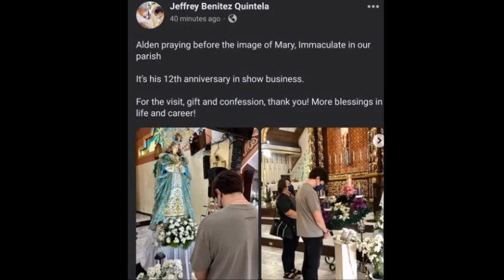MAINE AT ALDEN MAGKASAMA NGA BANG DUMALAW SA PAROKYA NI FR. JEFF AT PARA SA 12 YEAR ANNIVERSARY